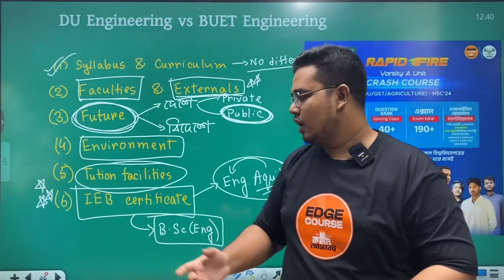ঢাবি বা বুয়েট থেকে পড়লে কীসের সার্টিফিকেট দেওয়া হয়? অনার্স না ইঞ্জিনিয়ারিং